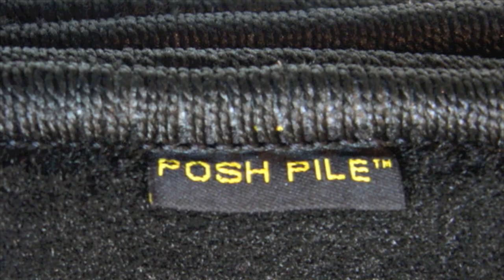Posh Pile BMW 3-Series (E90) 2005 - 2010 Direct Fit Mats!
These 5th Avenue direct fit mats for E90 BMW 3-Series have been so popular with BMW enthusiasts because of the plush pile, real rubber non-skid backing and amazing value for money.